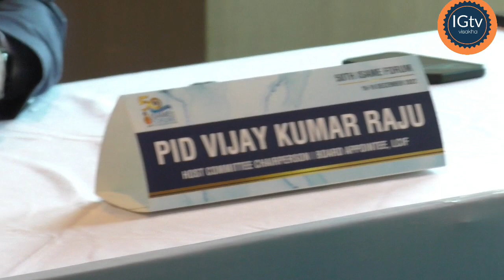50th ISAME FORUM 2022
At Visakhapatnam Dec 16 to 19th